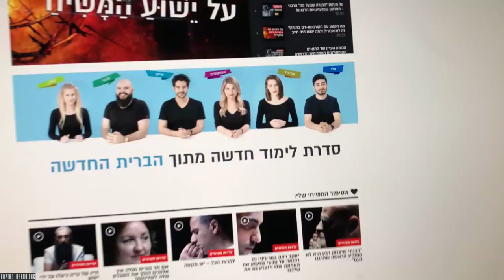Необыкновенная связь Апокалипсиса и Песаха: какова Божья цель казней?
Большинство верующих в Иешуа знают, что удивительные пророчества Песаха исполнились во время первого пришествия Мессии, но знали ли вы, что Песах также говорит и о возвращении нашего Мессии и испытаниях последнего времени?

Мы предлагаем вам рассмотреть эту потрясающую связь, говорящую о будущем искуплении и Божьей цели казней...